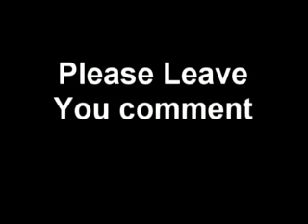Titanic - Korean Style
* Thank you because be my first friend came from another country *

ATTENTION!
This is not MaxDream account. This is only secondary account in youtube

Believe me, u will suprise with their